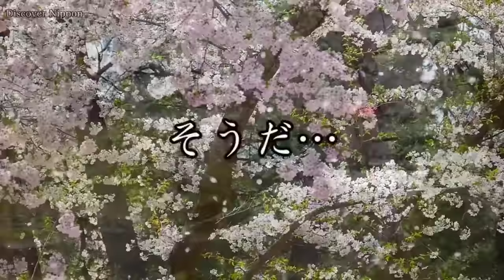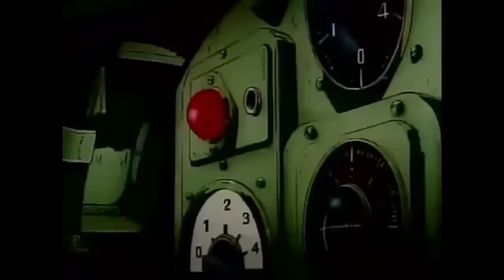桜花特別攻撃隊MAD また平和な春が来る 春よ来い